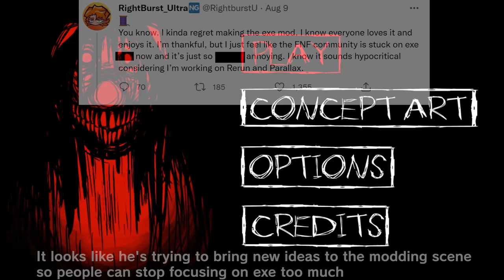Friday Night Funkin' VS Smile Dog Week | Spread the Word (FNF Mod/Hard) (Creepypasta/Horror)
Friday Night Funkin' VS Smile Dog for the PC in 2160p Ultra HD. Spread the Word or else the smiling dog will visit you. RightBurstUltra - Director

The full title of the game mod is called FNF Spread the Word and it is about a creepypasta image of a smiling dog. The image is about 10 years old and if someone comes into contact
with the image, they're required to spread it to everyone they know, or else the smiling dog will haunt the victim and takes their life. I always felt like this dog was owned by Jeff the killer himself because it looks like him, but no one really knows for sure. Anyway, this is the same director who directed sonic.exe. I'll be playing VS Smile Dog all songs on very hard. Will BF & GF be able to defeat smile dog or will Boyfriend and Girlfriend lose?

Game Note by RightBurstUltra: This mod was made within a week. We all had fun making this lol. PC requirements: a decent pc lol

All Songs from Friday Night Funkin' VS Smile Dog Mod Timestamp:
00:00 Game Over Animation
00:14 Menu + Lore
00:27 Spread The Word Song (Smile Dog vs BF)
01:06 Jumpscare + Ate My Health 1
01:28 Ate My Health 2
01:46 Ate My Health 3
02:06 Ate My Health 4
02:26 Ate My Health 5
02:45 Pitch Black + Ate My Health 6
03:28 Song Continues
04:08 Ate My Health 7
05:35 Credit
05:44 Concept Art & Song
06:03 Outro - CommunityGame

Mod Creators for VS Smile Dog below